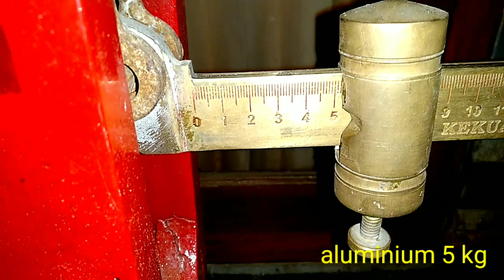Lumayan.. Aluminium dari diesel Dongfeng 8 PK | Cara memilah Besi Tua dan Aluminium.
Kali ini kita mencopot
Alumunium dari diesel Dongfeng 8 PK
Berapa Aluminium nya
Bagaimana cara mencopot nya
Bagaimana prosesnya